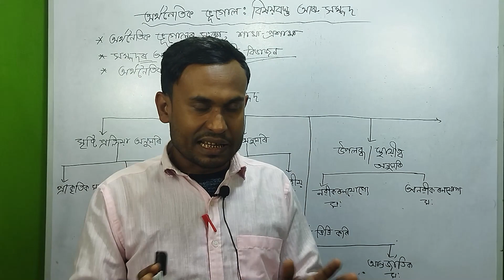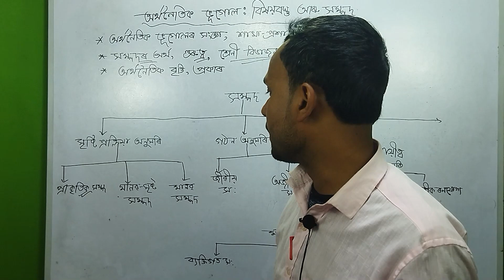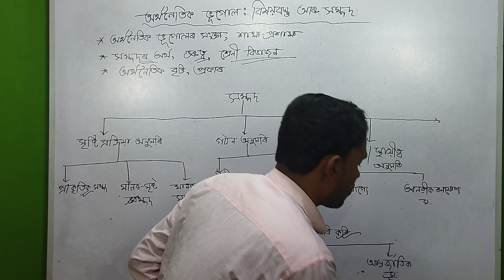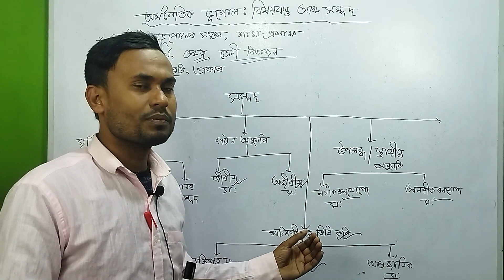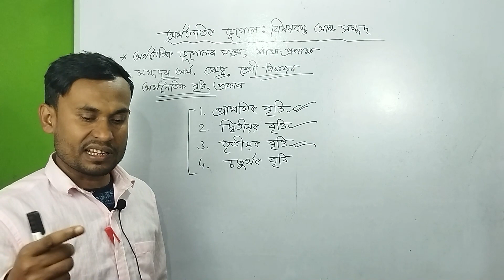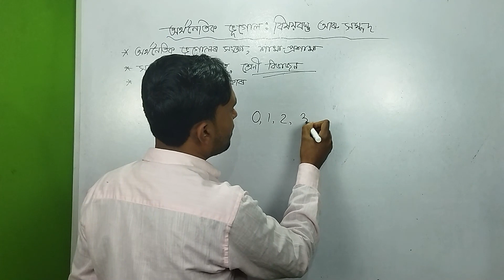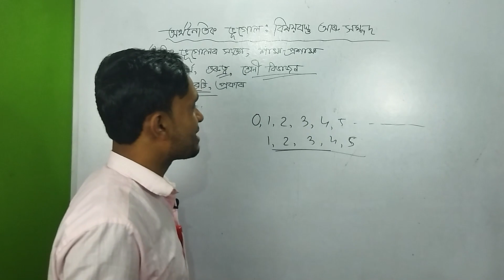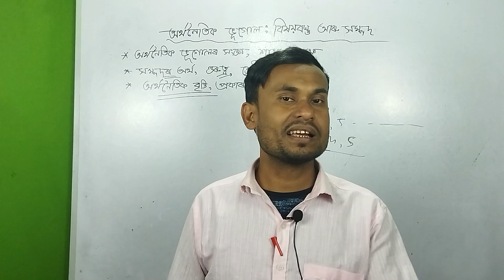অৰ্থনৈতিক ভূগোলঃ বিষয়বস্তু আৰু সম্পদ | Social Science | সমাজ বিজ্ঞান | Class X | SEBA | HSLC 2024